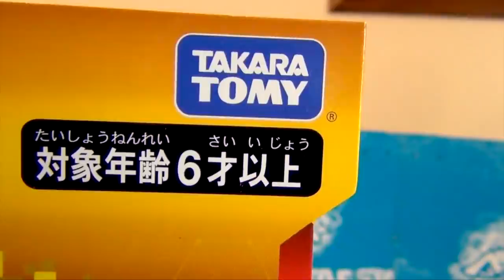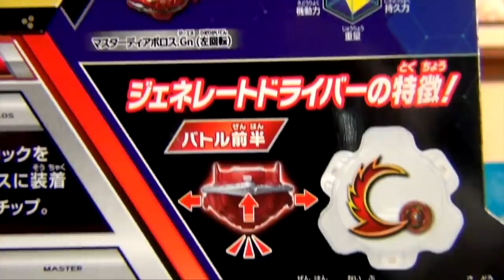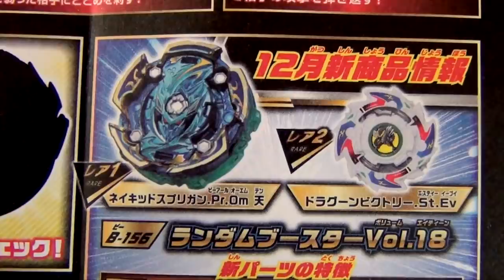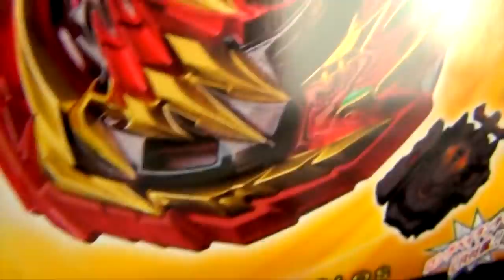Master Diabolos Gn UNBOXING | B-155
La evolución del Beyblade de Delta, Master Diaboros llega con supremacía a su unboxing!

Previamente Delte tenía a Venom/Erase Diaboros, pero se vio en la necesidad de mejorar su bey a Master Diabolos para hacer frente al poder de Apocalypse, ahora este bey puede girar en ambos sentidos usando la misma base!

Además su driver Generate, es como el F:S de Destroy pero ahora en Beyblade Burst, empieza en ataque y termina en resistencia!!

Sin duda es un bey que luce fenomenal, tal vez Diabolos ya no tenga su peculiar Bullet, pero se sigue viendo amenazante y curiosamente más bonito jaja Delta se lució con su nuevo Master Diaboros!

¿Les gusta esta nueva versión de Diabolos? ¿En que sentido prefieren a Master Diaboros?